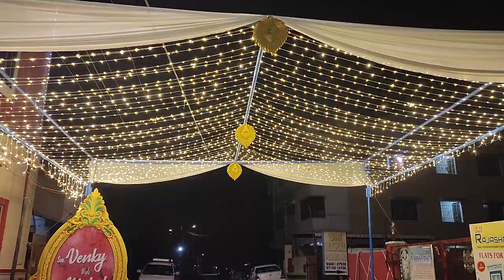Wedding Hall Entrance Decorators Trichy| Remo Lighting Decoration Trichy